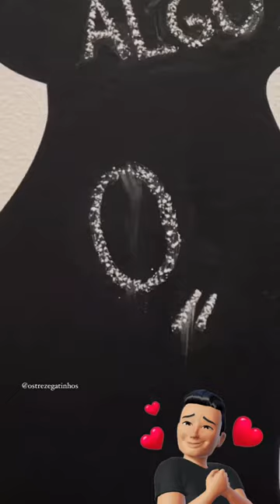QUARTO TOD EQUIPADO PREPARADO PARA O PELUDÃO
Descubra o Significado de um Adestramento Eficaz Para o Seu Pet